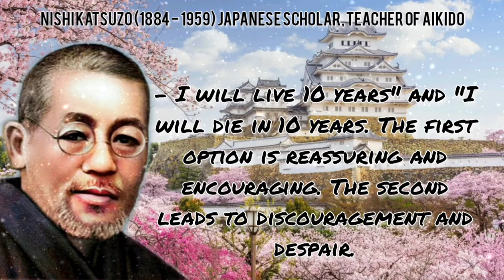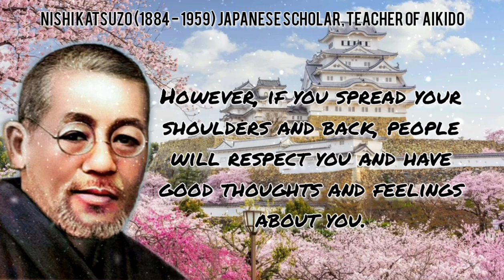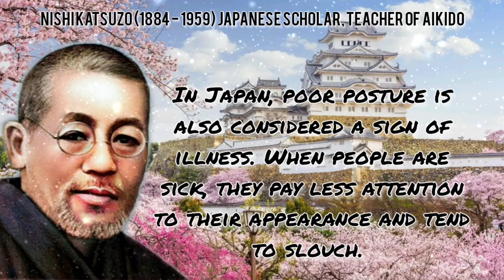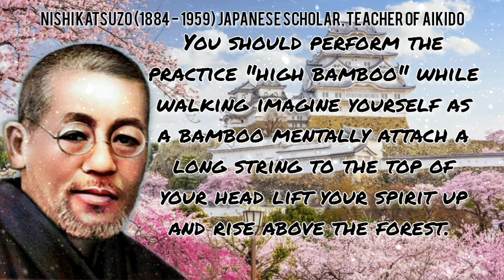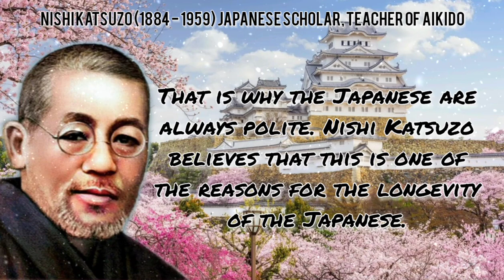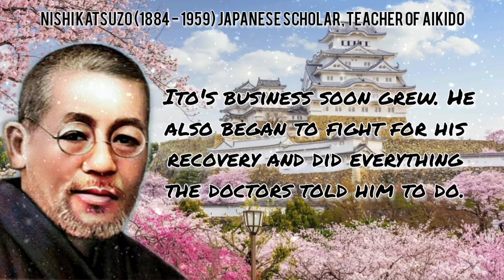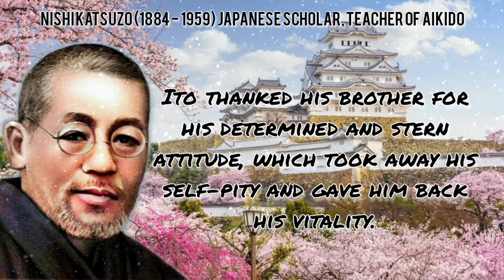It works 100%! Japanese Scientist Katsuzo Nishi - How to Remove Negative Emotions from Life!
Nishi Katsuzo (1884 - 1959) Japanese scholar, teacher of Aikido